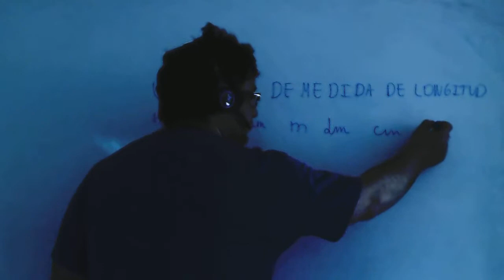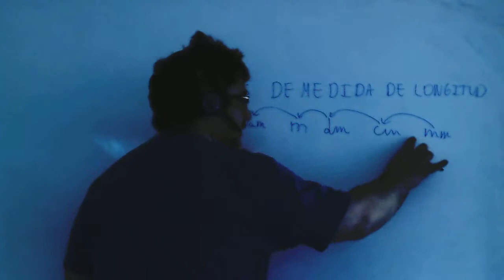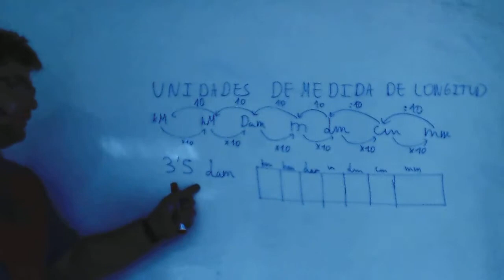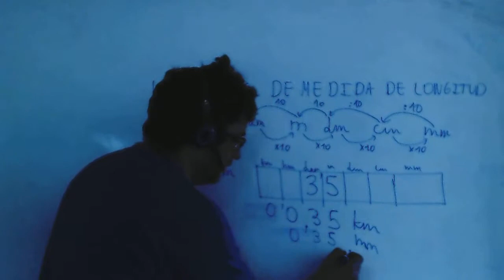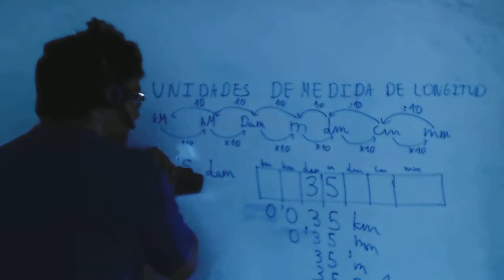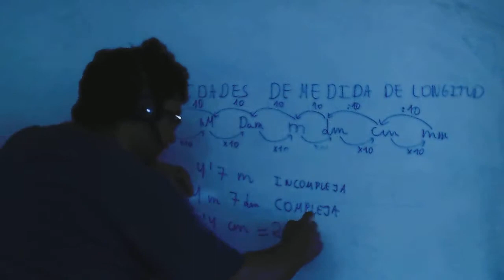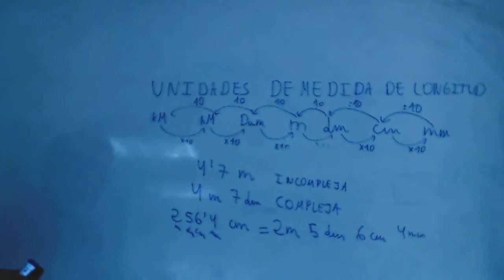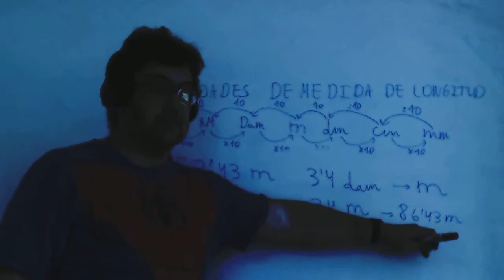Medidas de longitud Matematicas 1º ESO Academia Usero Estepona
Medidas de longitud Matematicas 1º ESO